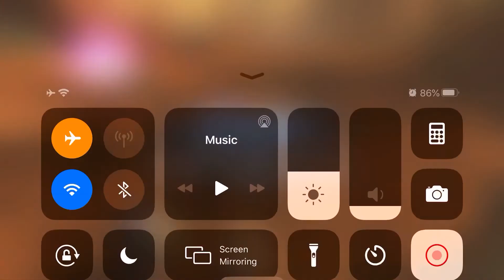4/4 JTR P2 mid CM Geo LSTB